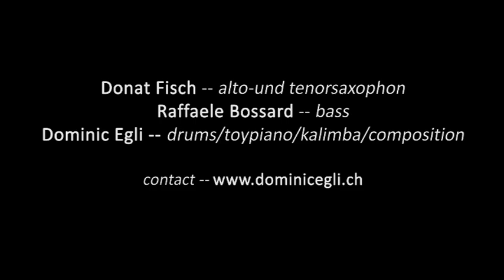Dominic Egli's PLURISM "AKUABA"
Dominic Egli's PLURISM live @ BeJazz Winterfestival 2012;
"AKUABA" by Dominic Egli;
Donat Fisch TS, Raffaele Bossard B, Dominic Egli PERC/DR;
filmed by Sean Wirz, sound by Christoph Utzinger